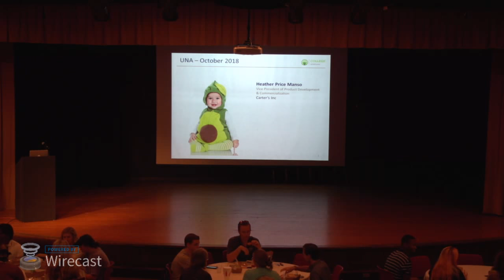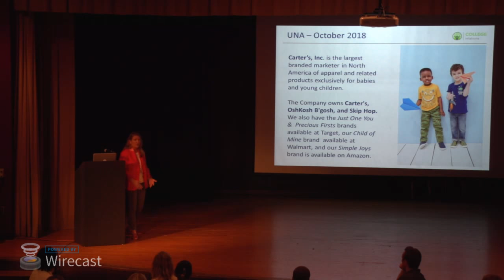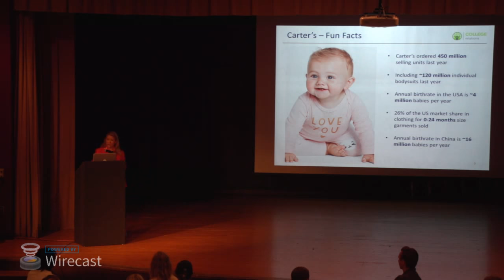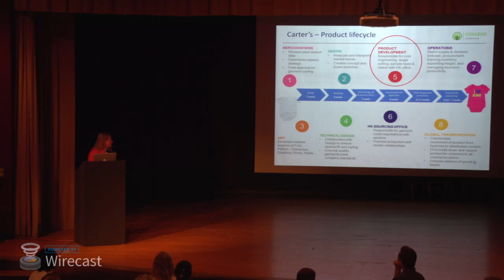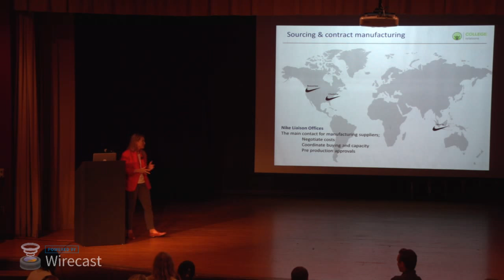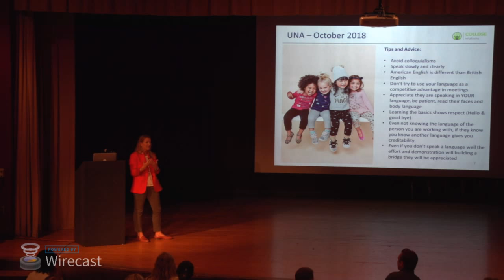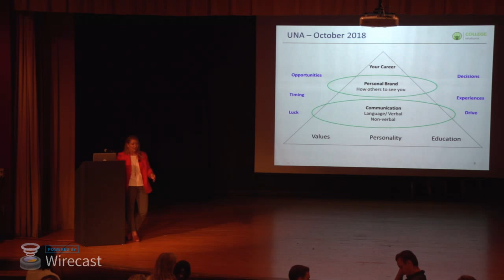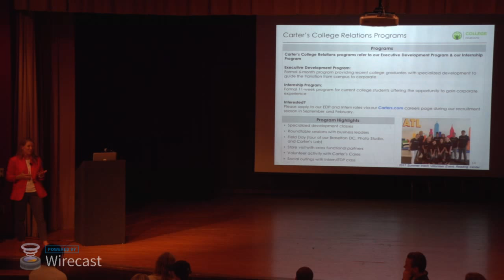Sunseri Speaker Series